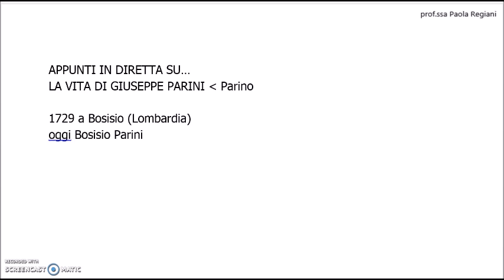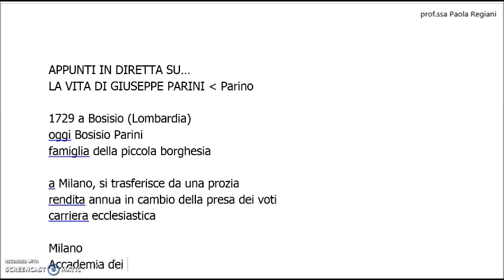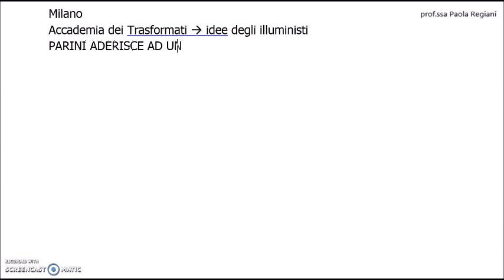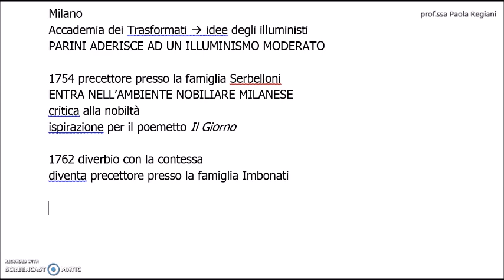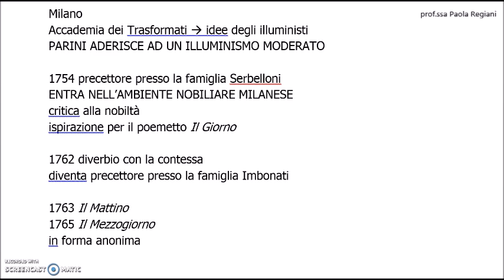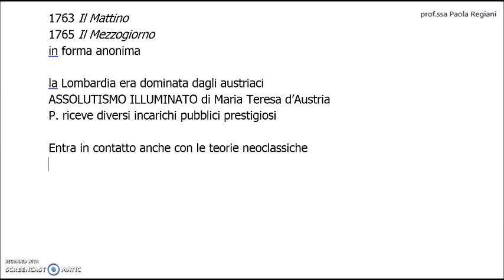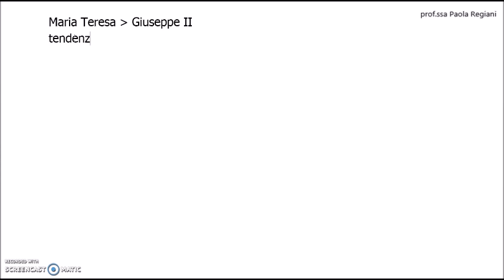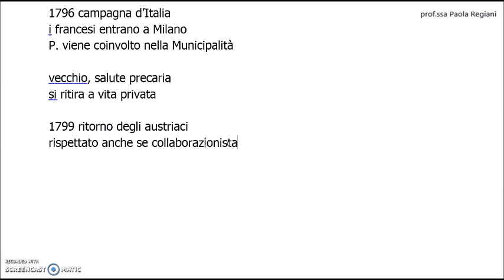Giuseppe Parini. La vita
Buongiorno a tutti! In questa nuova videolezione vi presento la vita dell'autore del Settecento italiano Giuseppe Parini.
PMR